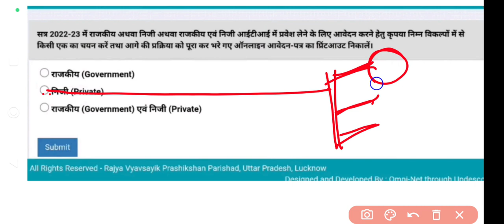क्या सरकारी और प्राइवेट iTi का फॉर्म अलग-अलग भरना पड़ता है | up iti admission form 2023 kab aayega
🌷🥀🌹 !!धन्यवाद्!!🌷🥀🌹m